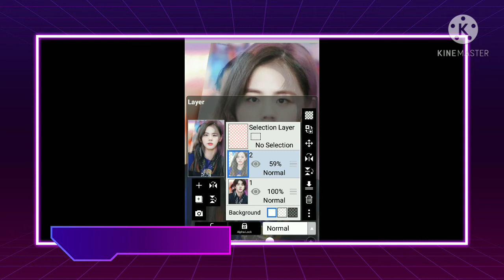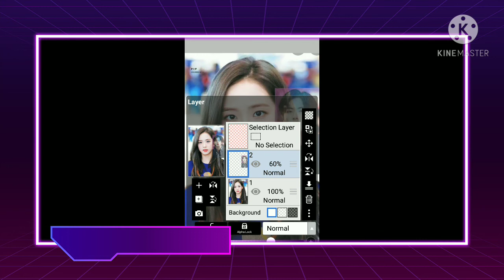Snowdrop Jisoo and Jin (Face Fusion Low Edit) Female-Male Version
Photos are not mine, I just edit them because I like them, I am not an expert in editing, this is just an App.